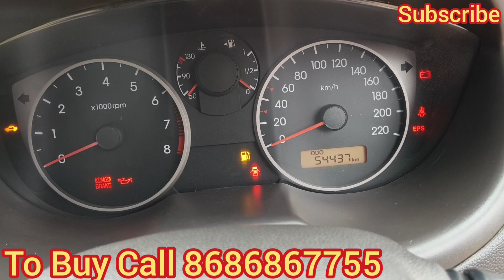i20 Asta 2009 Immaculate Condition Sale in Hyderabad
i 20 Asta LPG plus Petrol immaculate condition 2009 model, 2010 registration, sale in Hyderabad, fully loaded with all four power windows, power steering, chilled a.c, smooth and powerful engine, alloy wheels, steering controls, 2 airbags, inbuilt music system, all details in video.